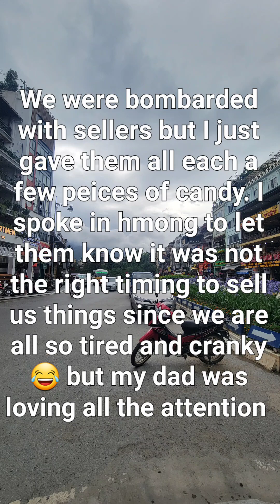Let's Explore: Vietnam -Lao Cia to Sa Pa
come with me to explore Topas Ecolodge and make our way to Sa Pa!